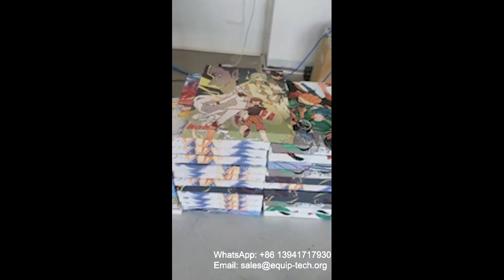Allio A5E-600 Robot + Automatic Canvas Stretcher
Allio A5F-600 automatic Frame Canvas Stretching & Stapling Machine, canvas stretcher, frame size from 180mm to 600mm, A5F-1200 frame size up to 1200mm, popular for oil painting canvas, home decoration, 20 seconds to 30 seconds each, canvas, canvas stretching machine, frame stretching machine, oil painting, art, home decoration, canvas painting, easy operate, no mold request.  it is easy to operate, and high efficient, the Fully automatic stretching & stapling machine is designed by our company.